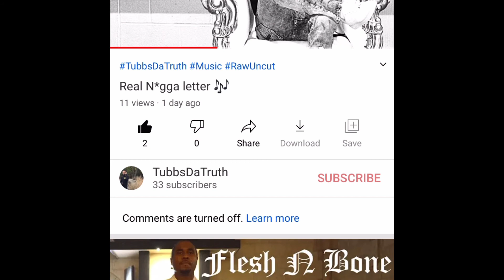Story Time + Low Self-Esteem + Wisdom (WATCH THIS) 🙏🏽💛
Your worth is in your hands and how you see yourself, not others 🙏🏽 ~TubbsDaTruth

Hope this helped you all in someway and hope you enjoyed 💛